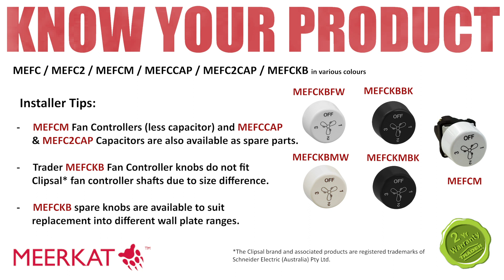Know Your Product | MEERKAT | MEFC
MEERKAT | MEFC | Fan Controllers